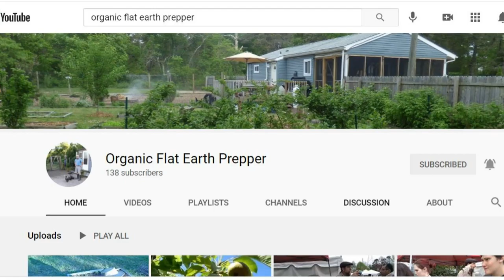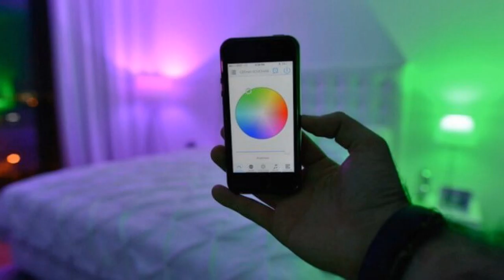New Pig House, A STALKER, and the Police called and New Surveillance cameras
Just an update on whats been going on.
The new Pig house with insulation and a new hound heater.
CRAZY Ex-Wife stalking me.
Had to get better Surveillance equipment.
and my thoughts on the Police.